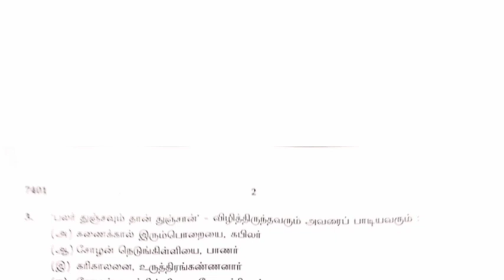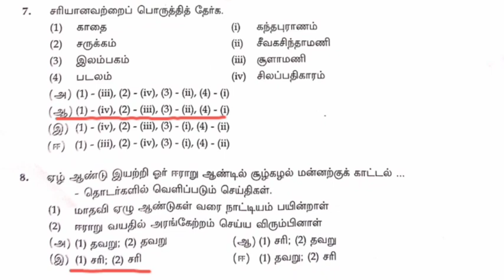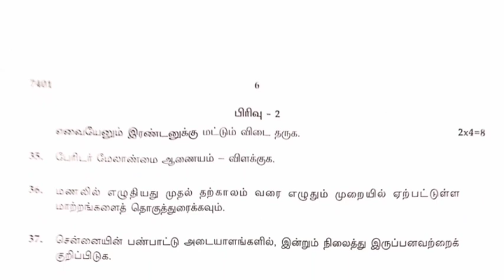12th tamil public exam question paper answer key 2024|One Mark Answer key2024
12th Tamil public exam question paper answer key 2024| Public exam Tamil question paper one mark answer key 2024|12th Tamil Answer key public exam 2024